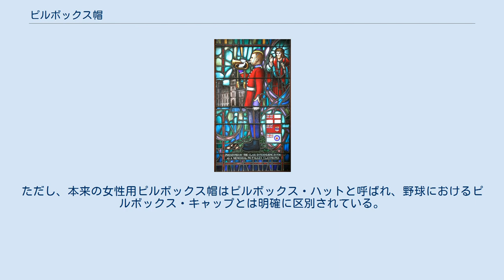ピルボックス帽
ジャクリーン・ケネディのピルボックス帽 ピルボックス帽（英: pillbox hat）は、頂点が平らで、真っ直ぐ切り立った側面を持ち、つばの無い、婦人用の小型帽。
 カナダ王立軍事大学のメモリアル・ステンドグラス（1934年）に描かれたピルボックス帽 歴史的にピルボックス帽は軍服としても使われており、あご紐がつく場合がある。
またピルボックス帽はいくつかの国々、特に旧イギリス連邦諸国での儀式で見ることができる。
例えばカナダ王立軍事大学の礼装にはピルボックス帽が使われている。
キルマーノックとも呼ばれるピルボックス帽 (pillbox cap) は、事実上全てのグルカ兵が身に着ける伝統的帽子を今風に製造したものである。
ローマ帝国ではその後期において、ピレウスあるいは「パンノニア帽」と呼ばれたピルボックス帽を兵士たちがかぶっていた。
 軍事用語でいうピルボックスとは、トーチカ、すなわち地上軍が立て籠もる円状の防御施設を指し、これは第一次世界大戦でイギリス軍が広めたものである.。
ピルボックス状の防御施設は今日も残っており、特にナント・フランコンなどウェールズに広く見られる。
 ベースボールの黎明期である1800年代中期から1900年代初頭には、ケピ帽や後年のパトロールキャップに似た円筒形で平らな頭頂部を持つ野球帽(フラットトップ・キャップ)がよく用いられ、ピルボックス帽に目庇を付けた帽子という意味でピルボックス・キャップと呼ばれていた。
近年では1976年から1986年にかけてピッツバーグ・パイレーツが着用していた事で有名である。
ただし、本来の女性用ピルボックス帽はピルボックス・ハットと呼ばれ、野球におけるピルボックス・キャップとは明確に区別されている。